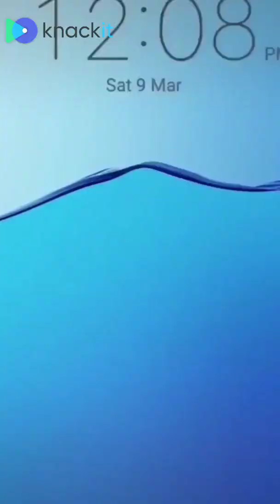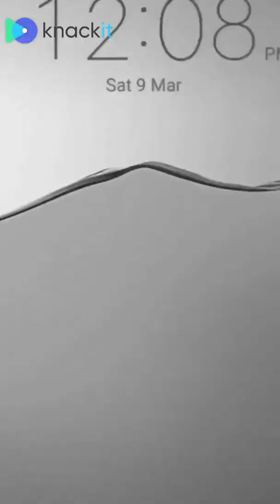karna chahti grind B praak Etarnal new tiktok Reels upcoming girls indian desi Delhi video mumbai